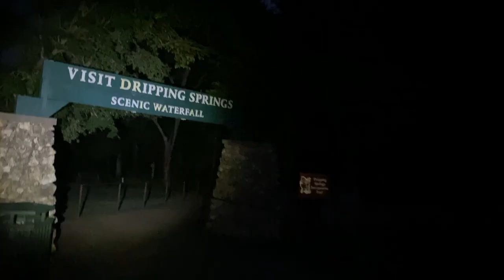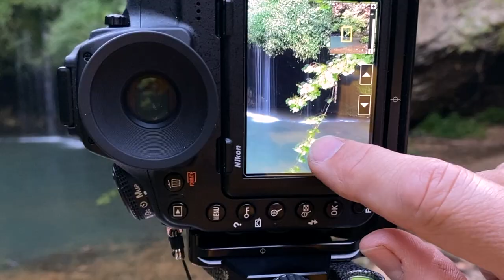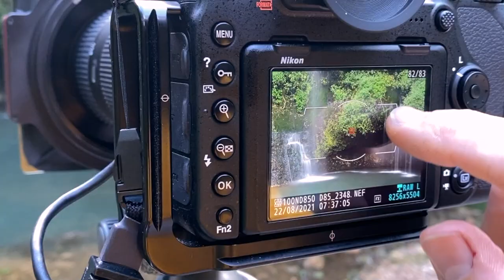Enjoying Nature and Landscape Photography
An entertaining and insightful video featuring landscape photography adventures at Natural Falls State Park in Colcord, Oklahoma. The video discusses various elements of landscape photography, including conditions, composition, and techniques. Photographer Michael Scott captures all footage and images.

In this video, I journey to Natural Falls to search for compositions and enjoy the great outdoors. While exploring the potential of various compositions, I discuss different techniques and practices in the art of landscape photography.

LEE Filters SW150 Mark II Filter System Holder for Wide Angle Lenses
LEE 150x150 3 Stop ND Filter
Tripod - Gitzo Systematic Series 3
Headlamp - Ledlenser Model MH11
CliC Magnetic Readers
Knee Pads
The Hat - Bonnie hat by Magellan
Location - Natural Falls State Park, Colcord, Oklahoma.
GPS Coordinates - 36°10'26.3"N 94°40'04.2"W
Nearest Road - E 578 Rd
Image Title 1 - Oklahoma Secrets
Image Title 2 - Hidden Treasures